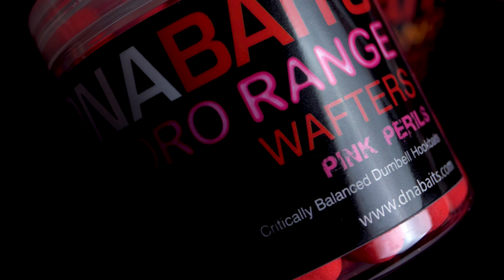DNA BAITS FLUORO RANGE – CARP FISHING, POP-UPS, WAFTERS, HOOKBAITS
Featuring five main flavours, Milky Malts, PB’s, Pink Perils, Wraysberries and Fruitylicious, the DNA fluoro range has something to suit everyone.

Available in 10mm, 12mm, 15mm and 18mm pop-ups, Small and Large dumbbells, Candy Sticks and Intense Boosters, every angling eventuality is catered.

Check out the various products and offers below…